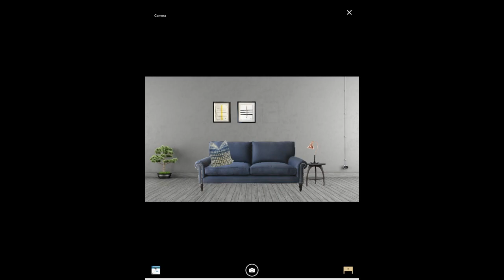Best Interior Design Tool - Decor Matters!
DecorMatters APP is the easiest tool to use for exploring interior design ideas! Be your own interior designer, create your dream home.